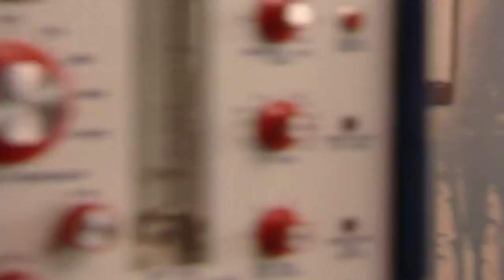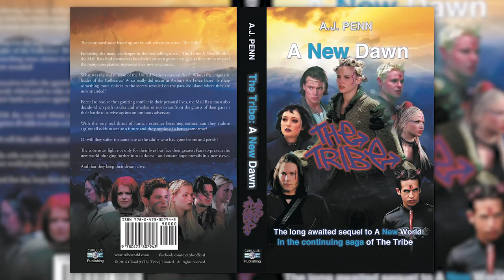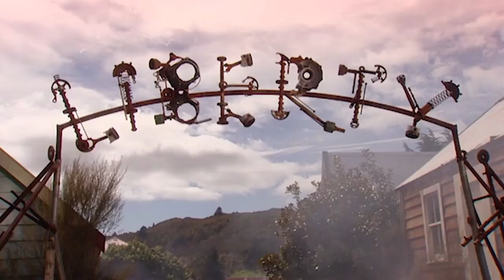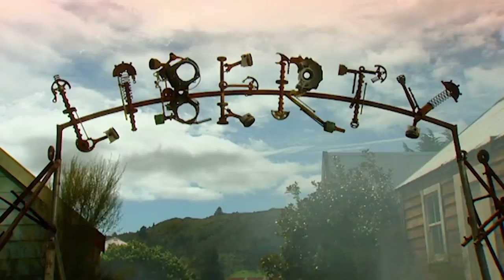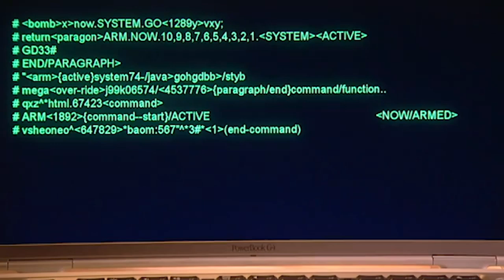NEW INTERVIEW - Matt Robinson (SLADE) - Virus Lockdown - The Tribe TV Series - Official Podcast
Please join us in wishing Matt Robinson (SLADE) a very Happy Birthday. What better a day than this to publish Matt's wonderful podcast lockdown interview with Ray. Enjoy! And have a great day, Matt.

Recorded in the United Kingdom where Matt was in lockdown and Australia (where Ray has been during the lockdown) due to the COVID-19 virus.

As well as YouTube, episodes of The Tribe (and Cloud 9's other titles) can now be watched on Amazon Prime Video in the USA and UK (also some seasons in Germany), Tubi, Pluto.TV and in high quality in many countries on Cloud 9's Vimeo channel with more ways to watch we hope coming soon.

Check out The Tribe's Official Podcast which can also be heard as an audio only version on Spotify, Apple Podcasts, Google Podcasts, and other leading podcast providers (don't forget to subscribe, look up 'the tribe official' podcast! For a list of links and providers

So wherever you are - and to all fans of The Tribe, new and old, longtime and recent viewers who may have started watching or discovering - we hope you enjoy this podcast interview and what it's participants are up to during this difficult time - as well as the 'look back' on making The Tribe TV series.

Thanks to Matt and Ray for taking part. Be safe, be strong and keep the dream alive.